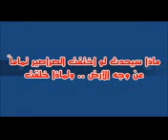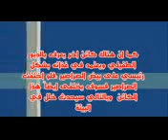شركة مكافحة حشرات